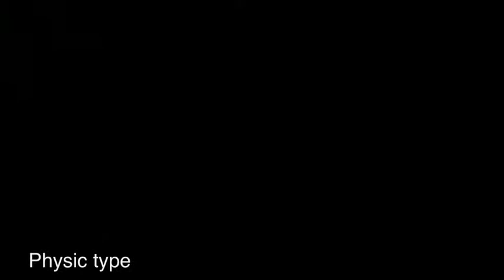Best pokemon legondaries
Hey guys i just made another video hope you enjoy plz leave a like and plz comment if u enjoyed and sub to my channel for more vids i will try to upload everyday and i do not own any of this